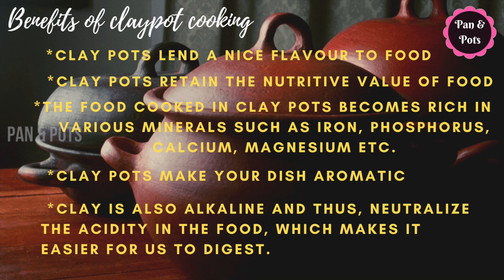இப்படி செய்தால் திரிந்துபோகாது | साधारण छाछ की ग्रेवी|Quick & tasty lunch| Buttermilk gravy&gobi fry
Hi friends...In this video I have shared a simple vegetarian lunch menu moorkulambu & gobi fry recipe which can be prepared within 30 mins.
Product am using:
Lodge preseasoned Carbon steel wok
Lodge carbon steel frying pan
Trilonium carbon steel 8 inch pan
Phulka stand
phulka stand 1
Phulka stand & turner set
Wonderchef mini mixer grinder
Roasting tray
Pyrex glass measuring jug
Pyrex glass mixing bowl
Alda stainless steel kadai
Alda vitale 24 cm kadai
Vinod 24 cm stainless steel kadai
Ultra pressure cooker 4 litres
Ultra pressure cooker 2 litres
Butterfly matchless mixie
Ultra perfect + grinder
Zyliss knife set
Cast iron pan
Cast iron skillet
4 pieces stainless steel Cooking utensils
Vegetable storing cotton bags for fridge
Himalaya neem face wash
Himalaya neem face wash 2 pack
Spice box for masala
Organic golden milk instant mix
Organic Curcumin Bath soap
Organic Turmeric powder